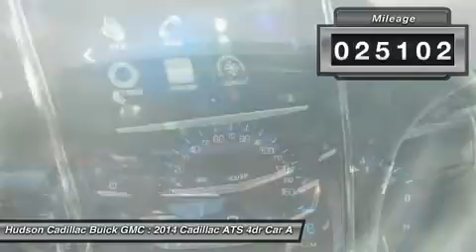2014 Cadillac ATS 24187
2014 CADILLAC ATS Poughkeepsie, NY
Stock# 24187

2023 South Rd.

Passionate enthusiasts wanted for this sleek and dynamic certified 2014 Cadillac ATS Standard AWD. Savor quick shifting from the Automatic transmission paired with this high output Turbocharged Gas I4 2.0L/122 engine. Delivering a mind-blowing amount of torque, this vehicle deserves a passionate owner! It is well equipped with the following options: Wipers, front intermittent, Windows, power with front express-up and down, and rear express-down with passenger lockout feature, Wheels, 17  x 8  (43.2 cm x 20.3 cm) premium painted aluminum (Upgradeable to (Q5U) 17  x 8  polished aluminum wheels.), Visors, driver and front passenger illuminated vanity mirrors, Trunk release, power, remote, Trunk emergency release handle, Traction control, all-speed, brake and engine controlled, Tires, P225/45R17 all-season, run-flat, Tire Pressure Monitoring System, and Theft-deterrent system, vehicle, PASS-Key III+ with immobilizer. Pick up your friends and hit the road in this spirited and fun-loving ATS. You've earned this - stop by Hudson Cadillac Buick GMC located at 2023 South Rd., Poughkeepsie, NY 12601 to make this car yours today! No haggle, no hassle.